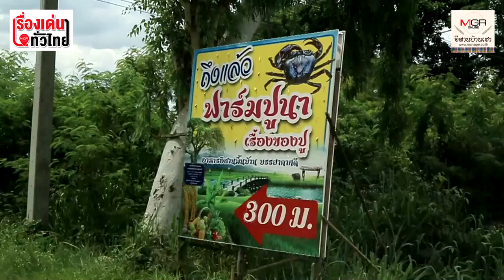เอเยนซี่ต่างประเทศปรับตัวฝ่าโควิด-19 หันเลี้ยงปูนา สร้างรายได้หลักแสน : เรื่องเด่นทั่วไทย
“น้องนิม”สาวอุดรวัย 28 ปีเคยทำงานเอเจนซี่ส่งออกแรงงานในต่างประเทศตกงานเพราะพิษโรคระบาดโควิด-19ตั้งแต่ระลอกแรก กลับบ้านเกิดฝ่ามรสุมโรคห่าหันมาเลี้ยงปูนาอย่างจริงจังกับครอบครัว จนถึงวันนี้ทำเงินเหยียบแสนบาท/เดือน พร้อมจัดตั้งวิสาหกิจชุมชนเลี้ยงปูนา ส่งเสริมเกษตรกรเลี้ยงเป็นอาชีพเสริม ลั่นไม่กลับไปหางานรับจ้างใครอีกแล้ว